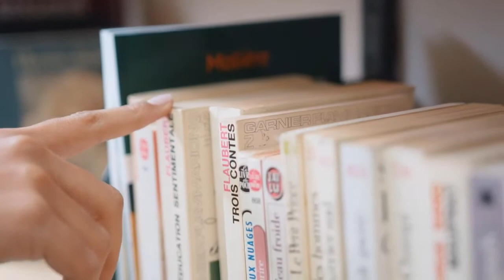Jazbaat-e-mehphil Kuch sapno ke mar jaane se ...jeevan nahi mra karta he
Hi,I am Meenakshi Ahuja . I like reading Hindi poems and Shayari and I would like to share my favorite ones with you all. 😊
 Also, neither the clips used nor the poem/Shayari is mine.
 But the editing and the voice used is mine and I do not permit anyone to copy my work Thanks 😊